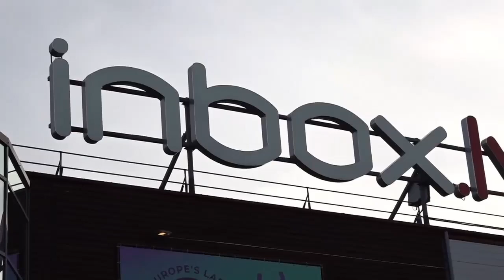Optibet Hokeja līga. Dinamo Rīga - HK Zemgale/LLU. Spēles labākie momenti. (17.03.2023.)